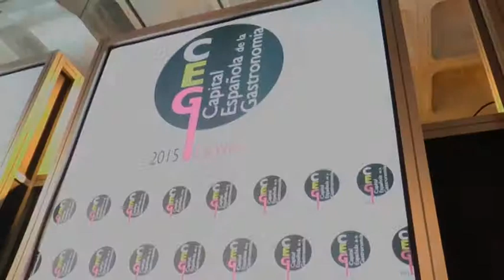Entrevista en Fitur 2015 a Elena Nevado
Entrevistamos a Elena Nevado, Alcaldesa de Cáceres, tras recoger en nombre de la ciudad el título de Capital Gastronómica del país. DirectoExtremadura.com se ha desplazado a IFEMA, la Institución Ferial de Madrid, para trasladarle toda la información de la Feria Internacional del Turismo, FITUR 2015.